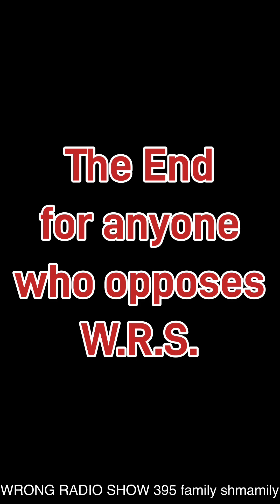WRONG RADIO SHOW 395 family shmamily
Jgl s l. Rlc 30 Oct 2023